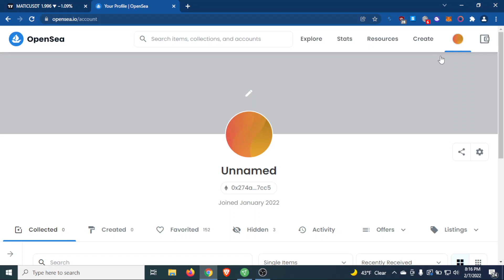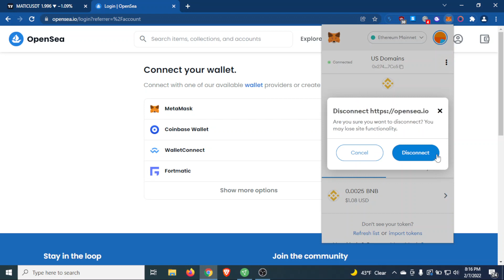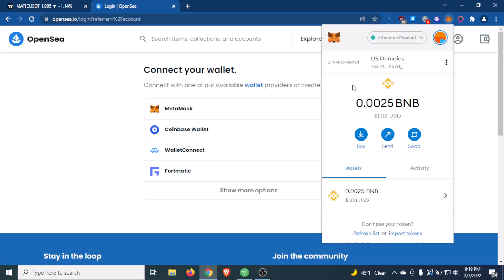Disconnecting sites from Metamask, improved privacy!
Learn how to disconnect your metamask wallet from sites on desktop and mobile in order to protect your account from phishing attacks etc.

beacons.ai/kelzthagreat